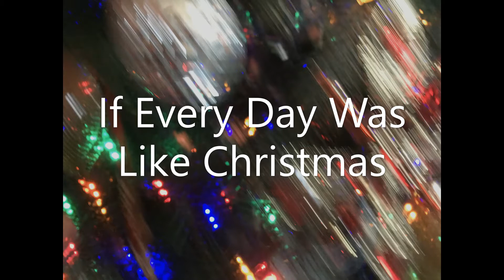If Every Day Was Like Christmas JayBud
Jay Olson and Buddy Vantreese find ways to keep busy by creating songs over the internet.